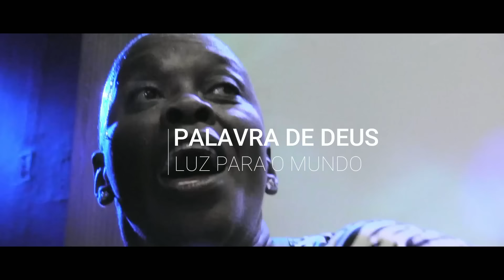Profetizando vida no vale de ossos secos ! | Pastora Sandra Alves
VIDEOS DIÁRIOS AS 09H DA MANHÃ
Porque a palavra de Deus é viva e eficaz, e mais cortante do que qualquer espada de dois gumes, e penetra até a divisão de alma e espírito, e de juntas e medulas, e é apta para discernir os pensamentos e intenções do coração. Hebreus 4.12